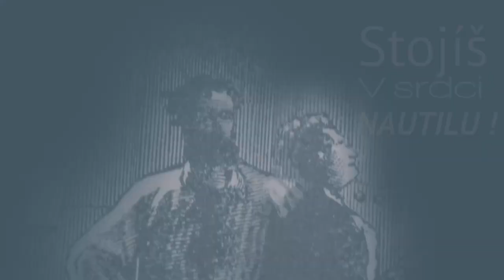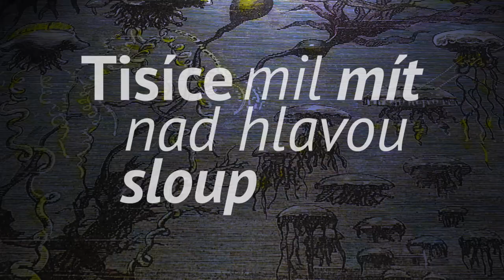Tarantula: Mobilis in Mobili (Official Lyric Video, 2019)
recorded: Studio 3, Ostrava, Czechoslovakia, 1990; remastered: BOMB JACK STUDIO, 2018
From the album "Mobilis in mobili" (1990) Mobilis in mobili - 2022

Tarantula is:
Stano Balko (g),
Michal Langer (g),
Paul Balko (dr),
Dodo Zeman (bg),
Victor Kula (voc) - 1990

Video produced by Richard Gajda & Michal Langer in 2019